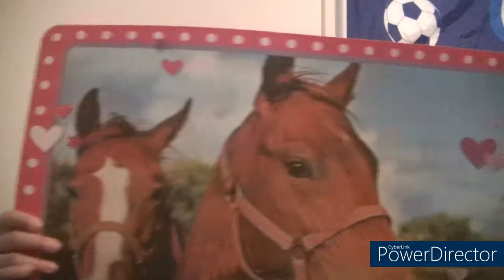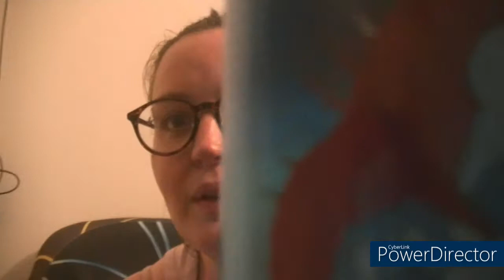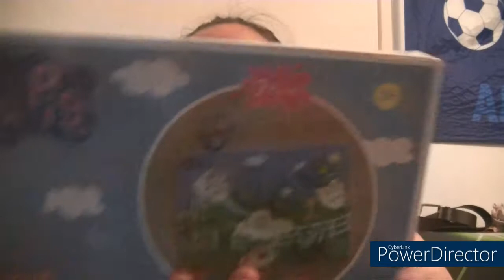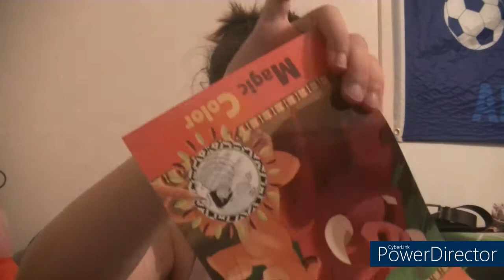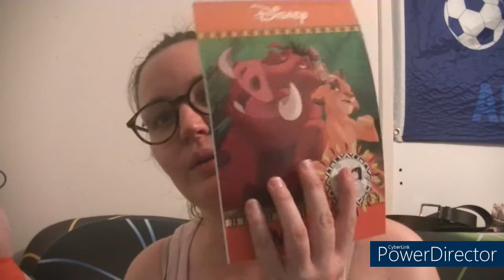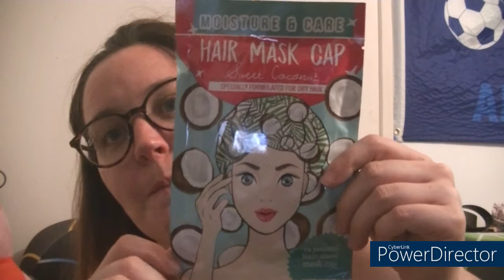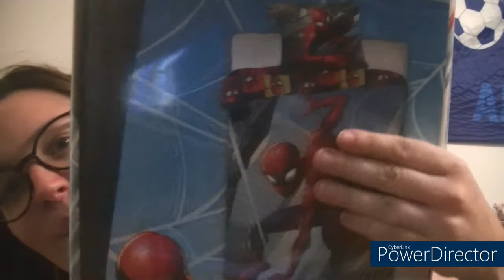haul action 1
mail contacte mail mail de contact paintbynumberday pointdecroix paintbynumberdaypointdecroix adesse de contacte mail de contacte adresse mail de contacte onedaysaving : Cliquez ici et utilisez le code « Flora10OFF » pour 10 % de réduction sur votre premier achat onedaysaving voici le code de réduction que nous vous offrons pour profiter encore plus d'économies.